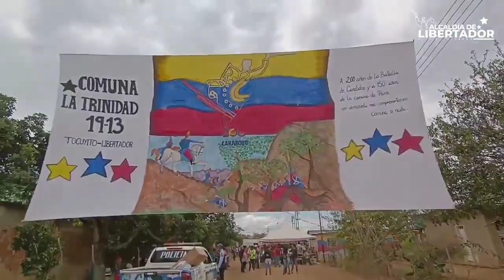inauguración de la Base de Misión Rosa Inés, en la Comuna La Trinidad 19-13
Más de mil 500 personas serán atendidas desde la Base de Misión Rosa Inés, ubicada en la Comuna La Trinidad 19-13, que inauguramos hoy junto a la responsable regional del Sistema de Misiones y Grandes Misiones @elizabethninho

Seguimos dignificando al pueblo del municipio Libertador a través del Plan Amor en Acción a las Víctimas del Bloqueo Económico, brindando protección social al pueblo, cumpliendo los lineamientos del presidente @nicolasmaduro y el gobernador @lacava10oficial